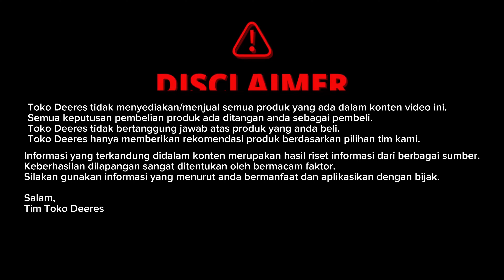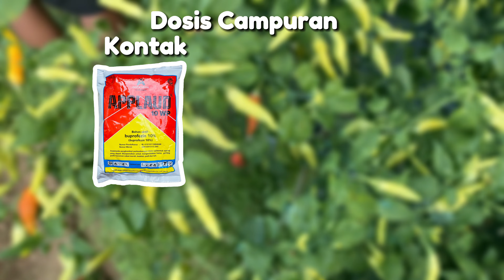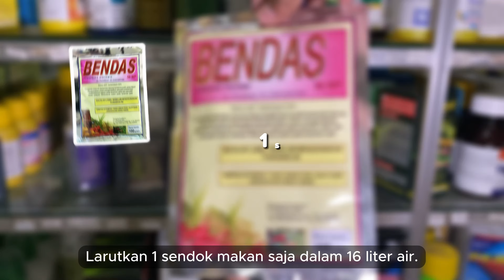Mengatasi Daun Keriting dan Kuning Cabe Ori 212 Musim Hujan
0:00 Opening
1:32 Penyemprotan Insektisida Kontak dan Sistemik
3:24 Rahasia Pengendalian Tambahan
4:59 Fungisida Sistemik
5:51 Penambahan Pupuk Pemulihan

cabe rawit ori 212
cabe ori 212
perawatan cabe ori 212
harga cabe rawit
harga cabe rawit hari ini
harga cabe
perawatan cabe ori 212 musim hujan
benih cabe rawit ori 212
prediksi harga cabe rawit
cara mengatasi daun keriting dan kuning cabe ori 212
insektisida demolish 18 ec
pupuk magnesium
pupuk magnesium sulfat
dosis pupuk magnesium sulfat
insektisida applaud 10 wp
insektisida sivanto prime 200 sl